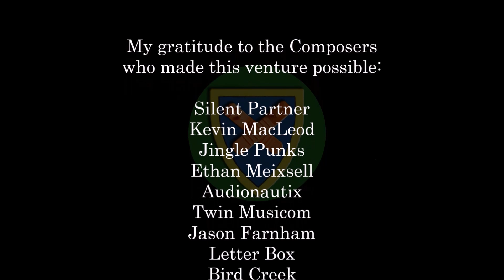Lego Castle MOC # 28 - Watery Grave, Tomb of Stone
Finally the prince and his spouse are allowed to resume their honeymoon, and so they prepare to embark. Meanwhile, another newly formed pair is sailing the same sea, only on a different route. In the end, they who rely on the ever-changing wind know not what awaits them, and some would rather lie in a watery grave than in a tomb of stone...

Into the Wormhole (Sting) by Jingle Punks;
Blank Holes Sting by Jingle Punks;